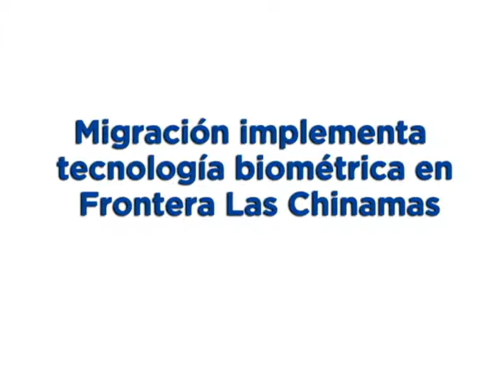Migración implementa tecnología biométrica en Frontera Las Chinamas